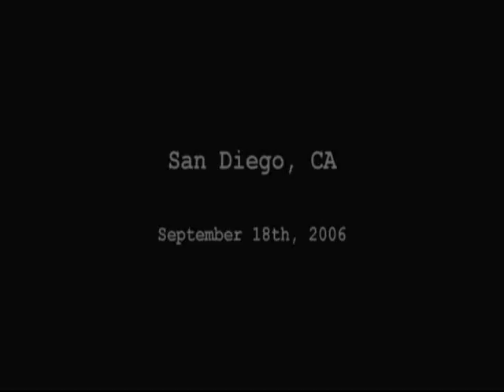Disgorge in Paranormal Activity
I shit bricks when I first saw this movie to find Consume the Forsaken by Disgorge playing on the tv. \m/